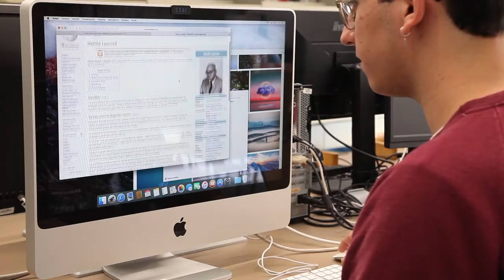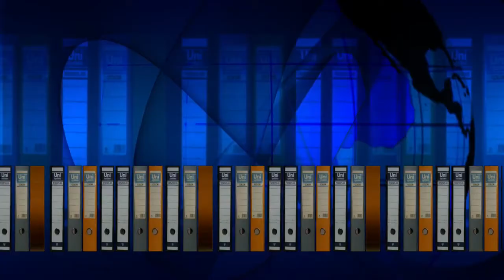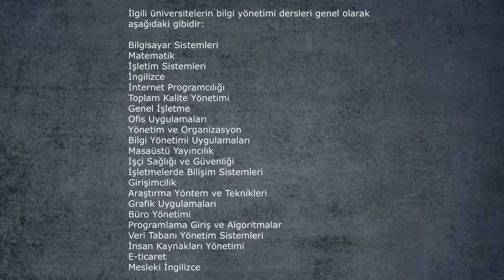2 Yıllık Bilgi Yönetimi Bölümü Dersleri, Ne İş Yapar, İş İmkanları, DGS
Bu videoda 2 yıllık Bilgi Yönetimi Bölümü önü açık mı, Bilgi Yönetimi Bölümü atamaları nasıl, Bilgi Yönetimi Bölümü dersleri, iş olanakları, Bilgi Yönetimi Bölümü maaşları, iş imkanları, hangi üniversitelerde var, nedir, dikey geçiş sınavı ile geçilebilecek bölümler neler, Bilgi Yönetimi Bölümü mezunları ne iş yapar,  sorularına sizler için yanıt verdik.